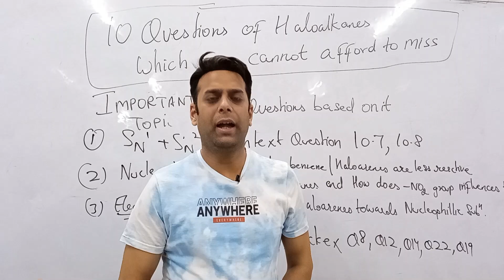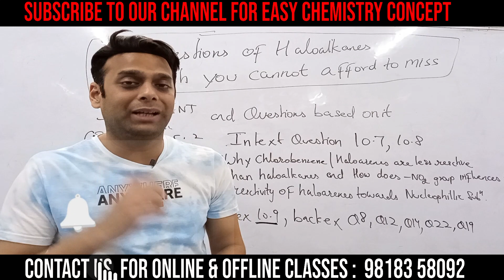10 Most Important Questions & Topics of Haloalkanes and Haloarenes | CBSE EXAM 2021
10 Most Important Questions & Topics of Haloalkanes and Haloarenes | CBSE EXAM 2021

In This Video We will Discuss About Best Top Questions And  Topics of Haloalkanes and Haloarenes. of contact me for online and offline classes of chemistry class 11 and 12th 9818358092